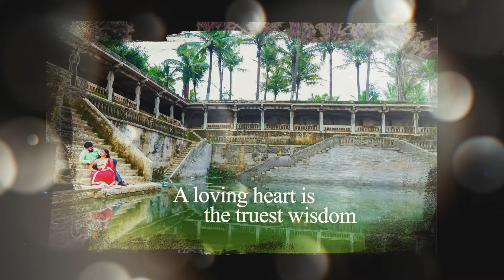Sridhar Sahiti Pre wedding shots